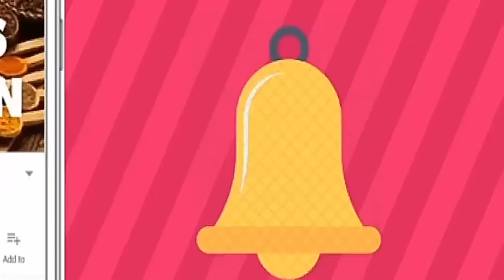அறுசுவை விருந்து - தமிழ் புத்தாண்டு ஸ்பெஷல் | இனிய தமிழ் புத்தாண்டு நல்வாழ்த்துக்கள்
This video shows how to prepare arusuvai virunthu for Tamil New year's eve with description in Tamil.
In this video all recipes are made so as to get all 6 tastes in our meal.

Try this meal and share your comments.